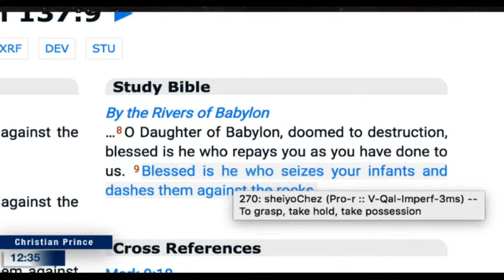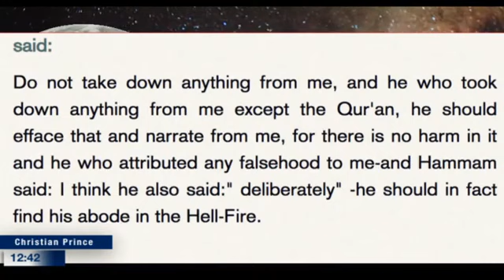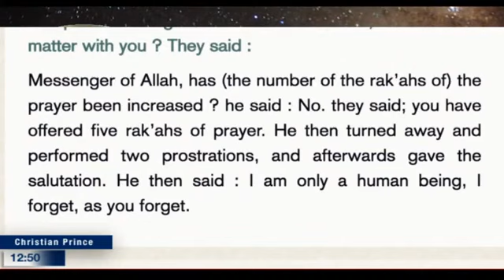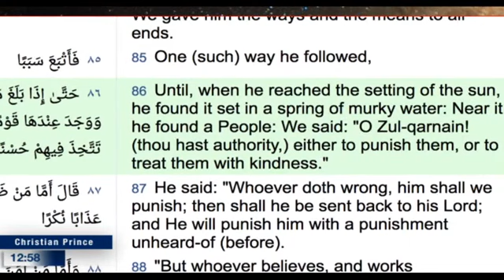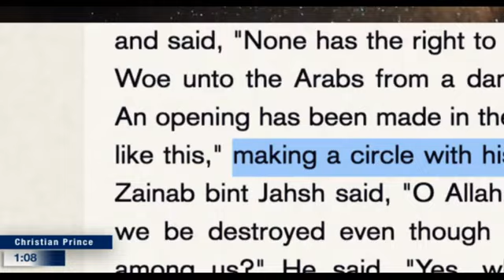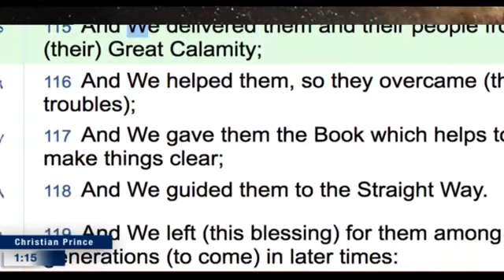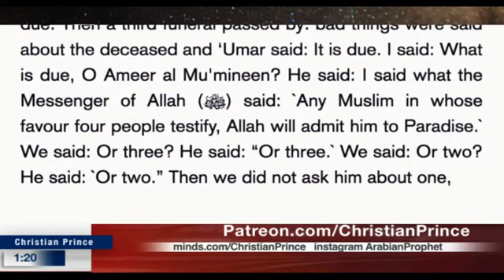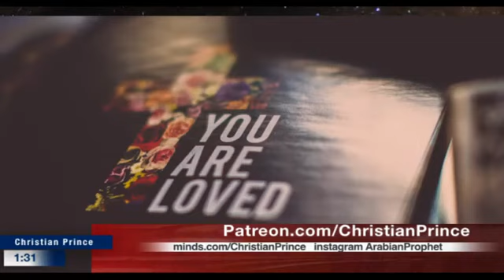Changed or Preserved Quran does it Matter? Zakir Naik